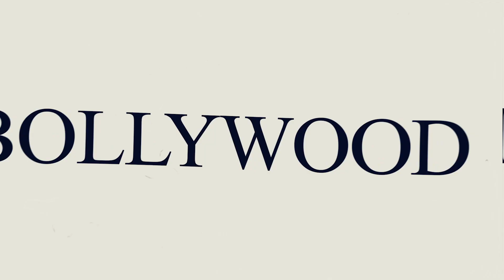நெட்டிசன்களுக்கு பதிலடி கொடுத்த சாந்தனு | GEM TV